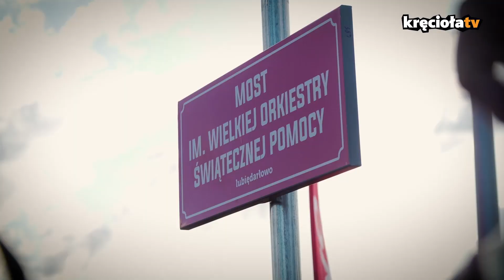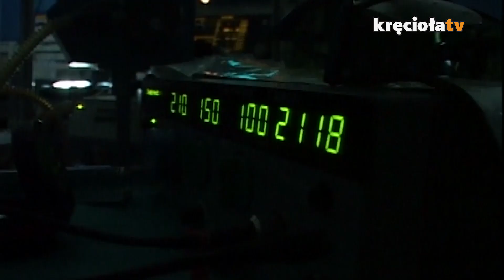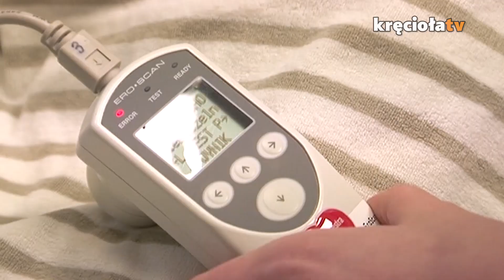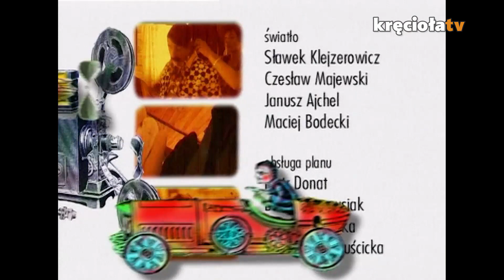Domowa Orkiestra cz. 22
Nie próżnujemy i również w niedzielę mamy dla Was kolejny odcinek Domowej Orkiestry.
A w niej niespodzianka od Krzysztof Skiba i zespołu Big Cyc - odpalajcie, posłuchajcie i zobaczcie sami.